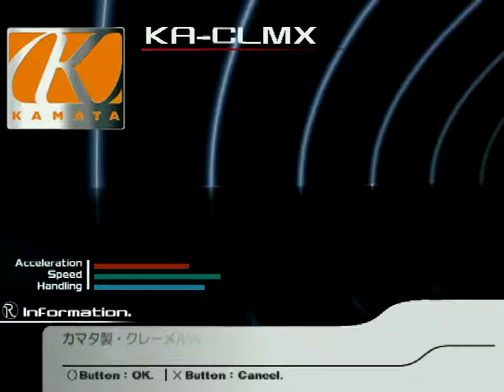Ridge Racer V (PS2) - 21. Duel Time Trials [p2]